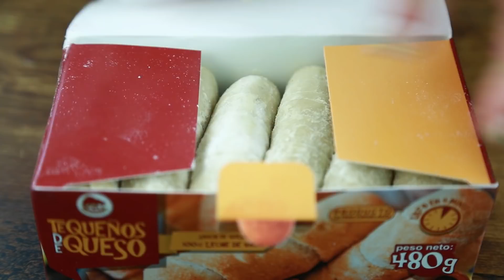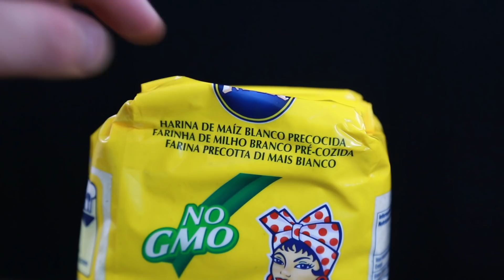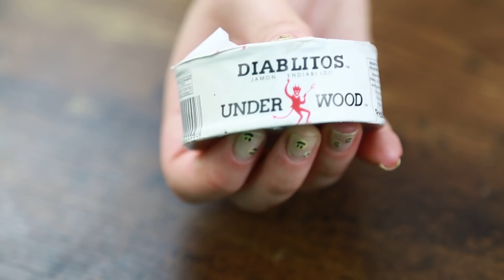3 Recetas VENEZOLANAS que vas a FLIPAR! | TEQUEÑOS | AREPAS | PATACONES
Las Arepas con la REINA PEPIADA son TOP!

Muy buenas Grumetes! Hoy os traigo Arepas y Tequeños VENEZOLANOS ¡Un MANJAR de DIOSES!

con el CÓDIGO
GRUMETE